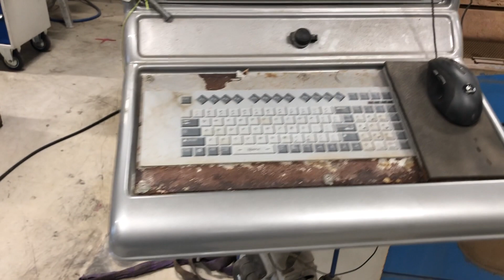CMS Tecnocut waterjet technology Idroline 2040